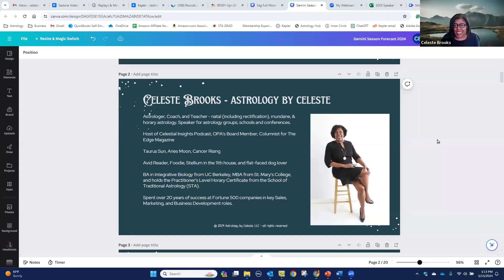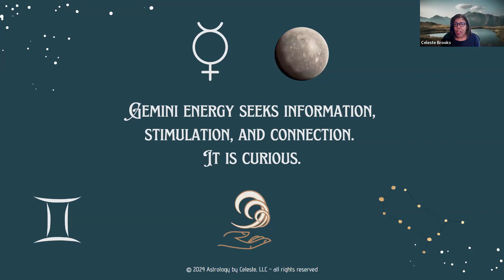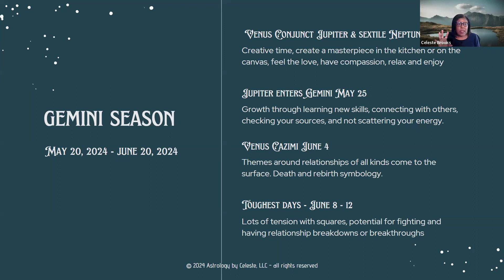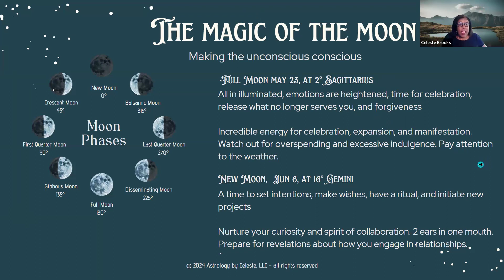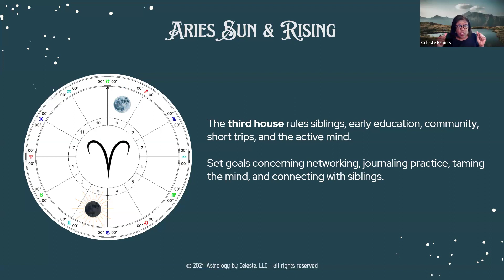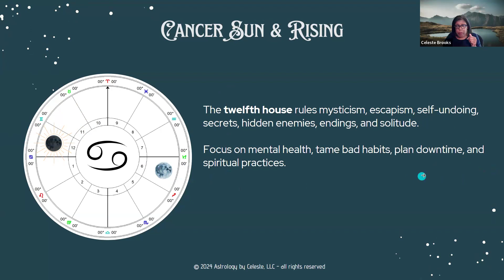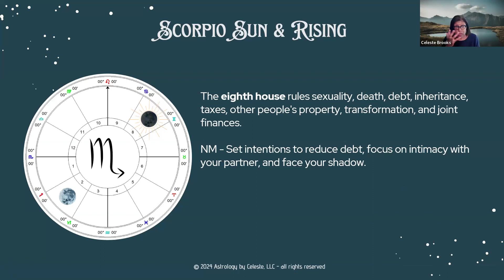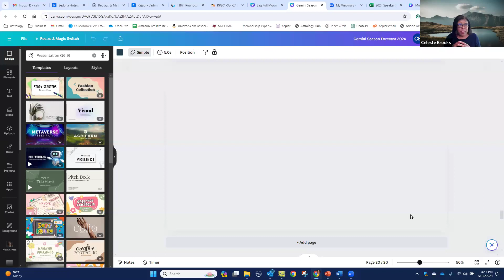Gemini Season 2024 Forecast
A general forecast includes guidance by Sun and Rising sign for @theedgenetwork